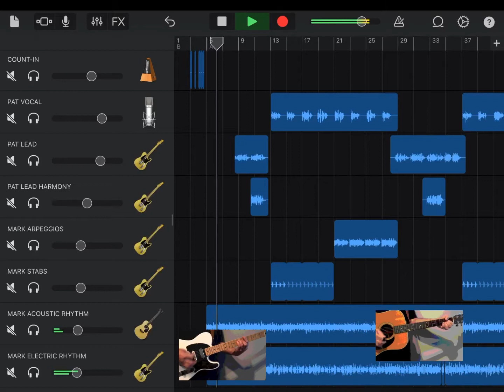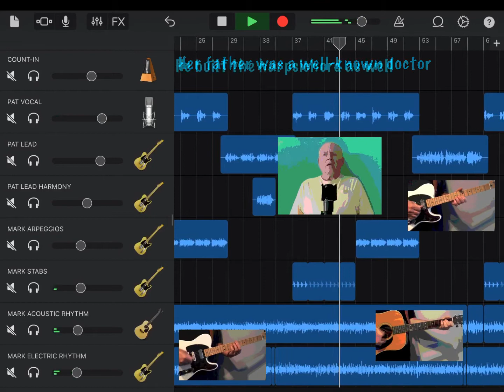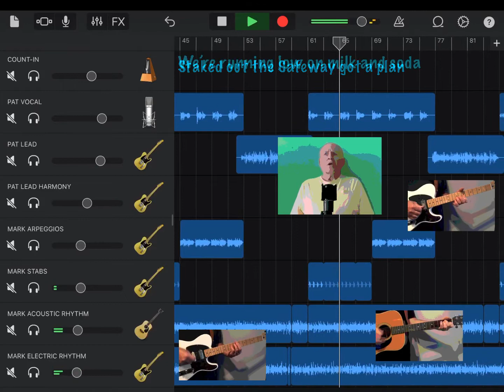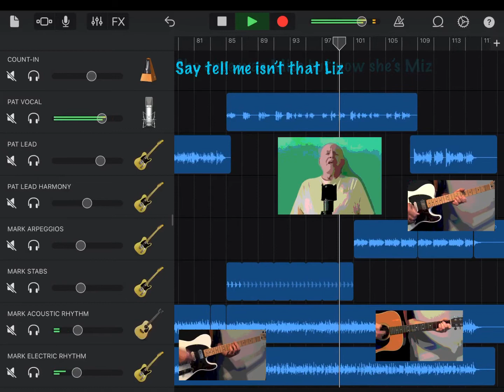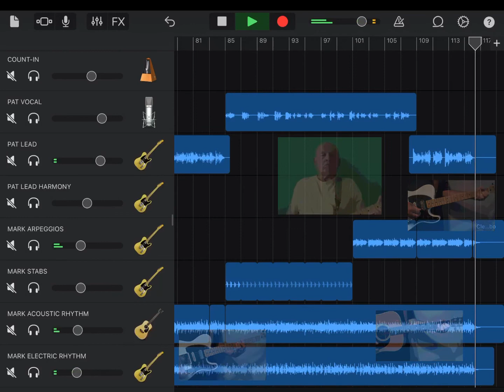Pat & Mark — Isn’t That Liz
isn’t that liz
written by
pat mendonca
wryly bee entertainment/ascap